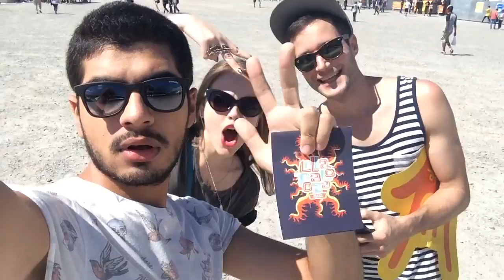Lollapalooza Brasil 2014 | Tchoi Moi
E aí, pessoal! Que saudades!

Voltamos a atualizar nosso canal com o vídeo que fizemos lá no Lollapalooza desse ano, que teve mils show bacanas e legais. Dá uma olhada no nosso post lá no que tem mais detalhes! Uhul!